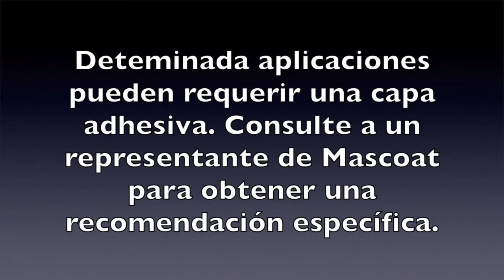Mascoat Parte 3 - Pulverización